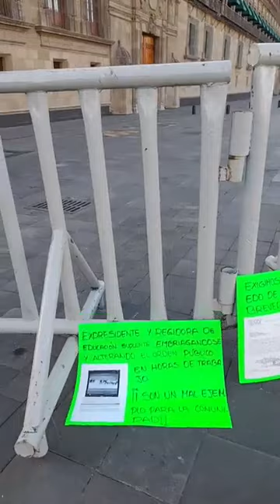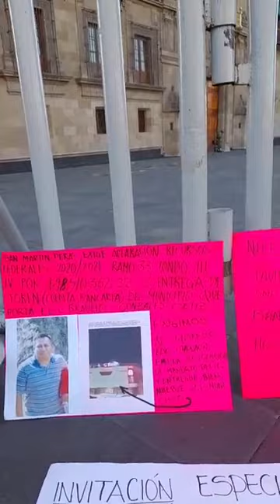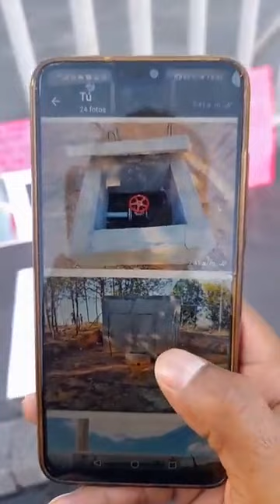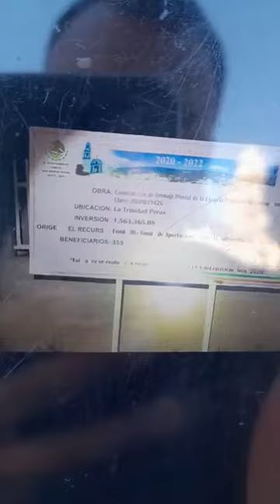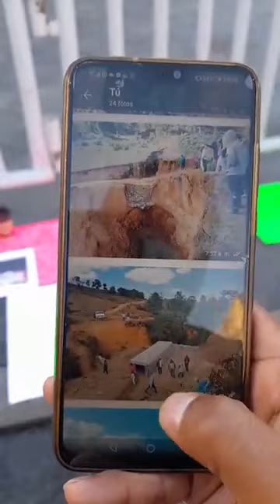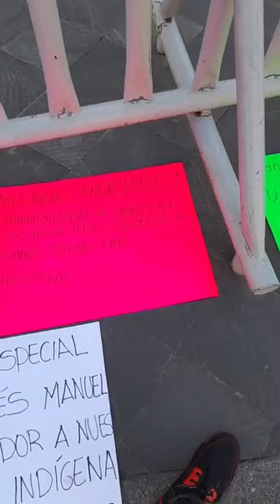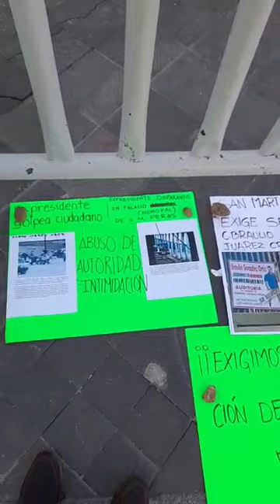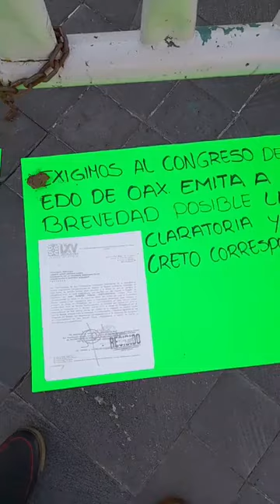video de la voz SMP